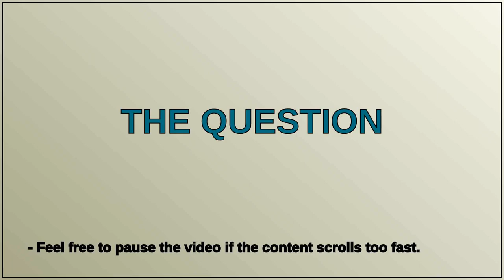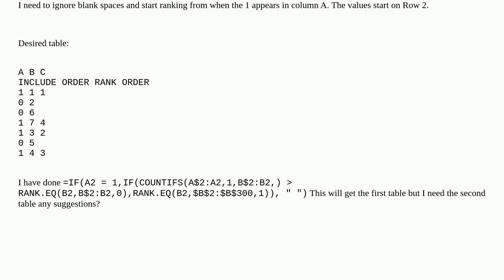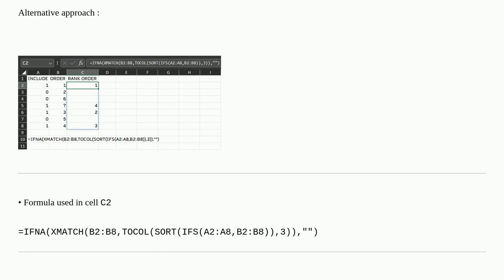Creating RANK in Excel with conditions in Excel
A special thanks goes out to the community

  excel excel-formula rank